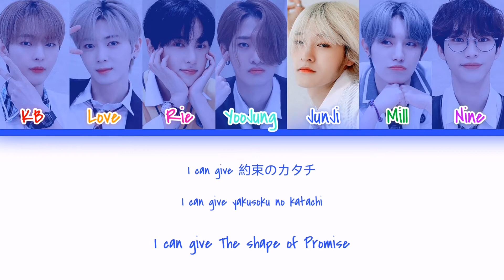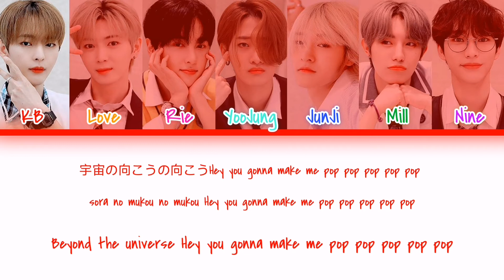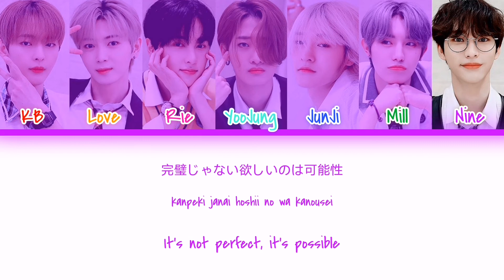How would OnlyOneOf OT7 sing "Hula Hoop" by LOONA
All of these are not real and not sung by the members, All fictional with the idea of the channel owner.